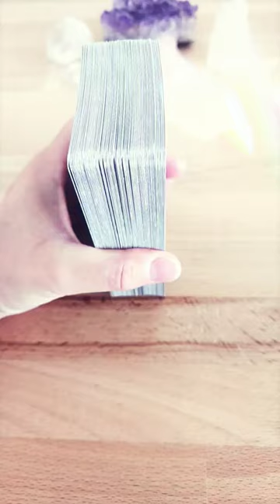Was kommt JETZT auf Dich zu? 🔮 tarot orakel tageskarte orakel heute